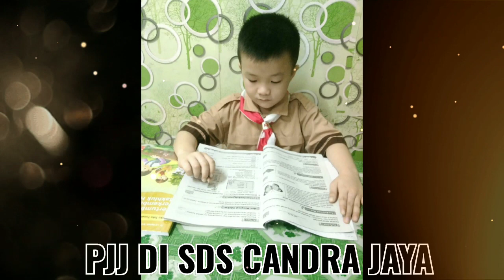Pembelajaran Jarak Jauh PJJ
SDS CANDRA JAYA